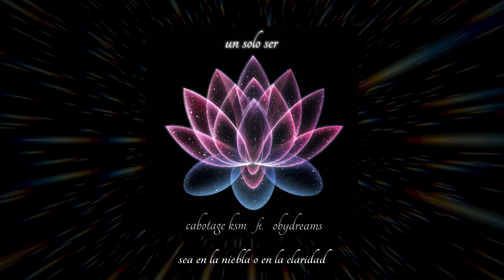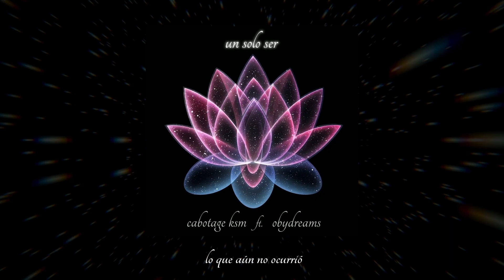Cabotage KSM feat. Obydreams - Un solo ser (subtitled)